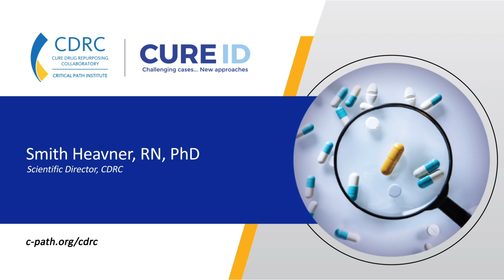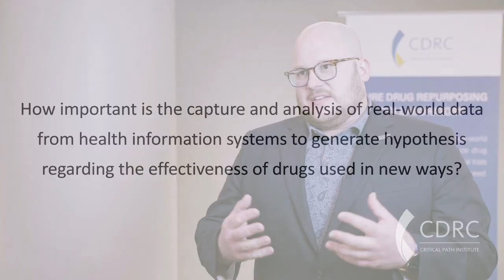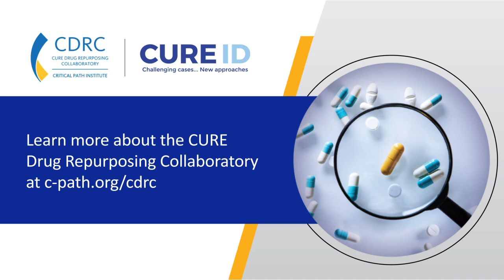Smith Heavner Q&A, CDRC Annual Meeting.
Smith Heavner, PhD, RN and CURE Drug Repurposing Collaboratory (CDRC) Scientific Director engaged in a quick chat during C-Path's CDRC Annual Meeting. In this Q&A, Smith discusses the importance of electronic medical record extraction for drug repurposing, the importance of translational science and medicine and more.

ABOUT C-PATH:
Critical Path Institute (C-Path) is an independent, nonprofit organization established in 2005 as a public and private partnership. C-Path’s mission is to catalyze the development of new approaches that advance medical innovation and regulatory science, accelerating the path to a healthier world. An international leader in forming collaborations, C-Path has established numerous global consortia that currently include more than 1,600 scientists from government and regulatory agencies, academia, patient organizations, disease foundations, and hundreds of pharmaceutical and biotech companies. C-Path U.S. is headquartered in Tucson, Arizona, C-Path in Europe is headquartered in Amsterdam, Netherlands and C-Path Ltd. operates from Dublin, Ireland with additional staff in multiple other locations.